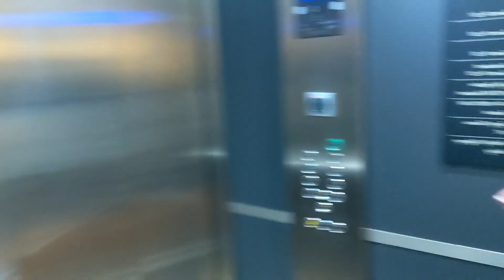Bjornito ProllBratze Test ride of Evolve Carbon in Black Forrest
black Forrest ride with Evolve board